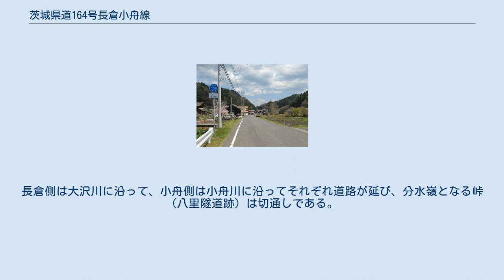茨城県道164号長倉小舟線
茨城県道164号長倉小舟線 常陸大宮市油河内（2014年4月） 茨城県道164号長倉小舟線（いばらきけんどう164ごう ながくらこぶねせん）は、茨城県常陸大宮市内の一般県道である。
 常陸大宮市長倉地区から同市小舟まで南北を結ぶ延長約9キロメートル (km) の一般県道で、茨城県道39号笠間緒川線の西側でほぼ並行しいる。
 1959年（昭和34年）10月14日、新たな県道として東茨城郡御前山村大字長倉を起点とし、那珂郡緒川村大字小舟を終点とする区間を本路線とする県道長倉小舟線として茨城県が県道路線認定した。
 1995年（平成7年）に整理番号164となり現在に至る。
 路線の大部分は2車線の道路であるが、起点付近・長倉の集落と終点付近・油河内の集落では、1.5車線程の狭い道路である。
交通量は少なく、地元住民の生活道路である。
峠付近の南側は「深山の桜並木」として親しまれる。
茨城県道287号山内上小瀬線と茨城県道39号笠間緒川線とは一部区間で重複する。
 栃木県境に近い八溝山地の山間にあり、沿線は山に囲まれた集落や田畑がある。
長倉側は大沢川に沿って、小舟側は小舟川に沿ってそれぞれ道路が延び、分水嶺となる峠（八里隧道跡）は切通しである。